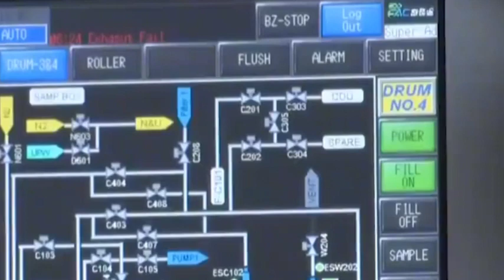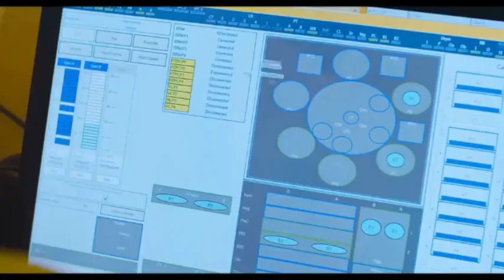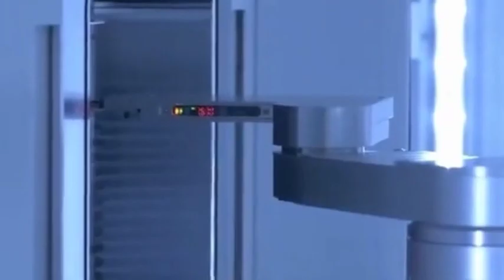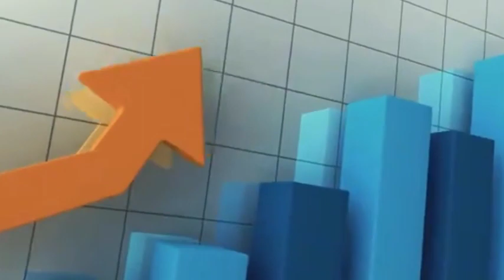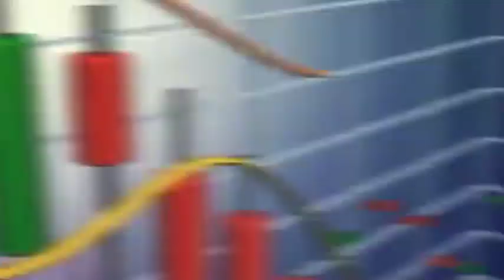TSMC's Japanese factory was completed, and Morris Zhang helped the rise of Japanese semiconductors.